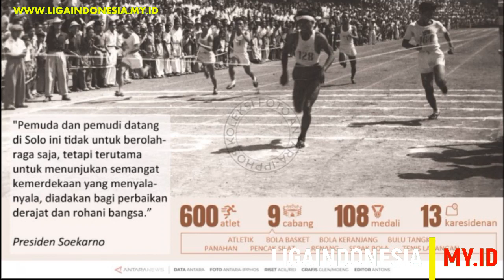Tresno Bekti #1 | Kota Solo, Sepakbola, dan Politik Kebangsaan | Sejarah Stadion Sriwedari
Podcast Sepak Bola Tresno Bekti.
Judul Tresno Bekti #1 | Kota Solo, Sepakbola, dan Politik Kebangsaan | Sejarah Stadion Sriwedari

Podcast tentang Berita Liga Indonesia, Liga Inggris, Liga Italia, Liga Spanyol Terbaru Hari ini, serta tema-tema dibalik sepakbola

LigaIndonesia.My.Id adalah Database dan Sejarah Liga Sepakbola Akar Rumput, klub terdekat dan ssb terbaik di indonesia. Situs rebranding terbaru dari "Scout Indonesia" tahun 2011.

Orang Juga Mencari: podcast,sepakbola,sepakbola bandung,sepakbola indonesia,liga sepakbola indonesia,podcast sepak bola,podcast bola,podcast lucu,vois podcast,podcast indonesia,podcast bola banget,viral sepakbola,rivalitas sepakbola,podcast boba,podcast noise,podcast kocak,podcast geng,podcast gpx,podcast mpl,podcast ngobrol,podcast,sportski podcast,podcast surabaya,podcast coki,podcast nimo,podcast indo,podcast mania,podcast noice,podcast aiman, kanjuruhan angker hari ini stadion kanjuruhan malang jadi angker podcast kanjuruhan arwah di stadion kanjuruhan malang arwah di stadion kanjuruhan malang stadion angker di indonesia kanjuruhan angker misteri stadion kanjuruhan malang arema,arema fc,malang,arema vs persebaya,arema malang,kronologi arema malang,berita arema,berita arema terkini,berita arema fc hari ini,kabar arema,pemain baru arema,kanjuruhan malang,transfer arema 2022.,berita arema fc,berita transfer arema,berita arema fc terbaru hari ini,berita arema fc 2022,polres malang,berita arema hari ini,berita arema terbaru,bursa transfer arema terbaru pssi,pssi tv,ketum pssi,pssi corner,ketum pssi mundur,pssi salah,ketua pssi,ketum pssi didesak mundur,fifa afc pssi,fifa bertemu pssi,fifa dan afc temui pssi,pssi bertanggung jawab,pertemuan afcc fifa pssi,pssi diminta tanggung jawab,fifa satu kantor dengan pssi,psi,pssi dimintai tanggung jawab,kencangnya desakan ke ketum pssi,mahfud md: pssi harus bertanggung jawab | tvone,kader psi,ketum pssi didesak mundur jabatan | kabar petang tvone series:bri liga 1,liga 1 indonesia 2022,liga 1,liga 1 indonesia,liga 1 2022,bri liga 1 2022,liga 1 indonesia hari ini,fifa liga indonesia,liga 1 indonesia 2021 hari ini,liga 1 indonesia 2022 hari ini,liga 1 indonesia 2022 jokowi mahfud md iwan bule terbaru live streaming hari ini,fifa liga 1,jadwal liga 1,jadwal liga 1 hari ini,indonesia liga 1,berita liga 1 2022,jadwal liga 1 2022,jadwal liga 1 indonesia,indonesia liga 1 2022,liga 1 indonesia stadium,liga 1 hari ini live indosiar, sejarah pon,pon papua,sejarah singkat pon,pon,pon xx,sejarah pon (pekan olah raga nasional),sejarah,pon dan sejarahnya,sejarah weton,sejarah nkri,sejarah aceh,sejarah kolonial,album sejarah,fakta sejarah,sejarah indonesia,sejarah bangsa,belajar sejarah,sejarah militer,sejarah kerjaan,membaca sejarah,sejarah pejuang aceh,sejarah olahraga,sejarah revolusi,foto sejarah bangsa,pasaran pon,rahasia pon,pon xx papua,tuan rumah pon sriwedari,wayang orang sriwedari,taman sriwedari,stadion sriwedari,ejaan sriwedari,masjid sriwedari,sejarah sriwedari,stadion sriwedari,sriwedari kliningan,sriwedari bawa sekar,sriwedari kiliningan,sejarah stadion sriwedari,pembangunan masjid sriwedari,jual beli mobil sriwedari solo,pagelaran wayang orang sriwedari surakarta tempo doeloe,tempo dulu,indonesia tempo dulu,sidoarjo tempo doeloe,sidoarjo tempo dulu,jakarta tempo dulu,tempo,ampel tempo doeloe,madiun tempo doeloe,jakarta tempo doeloe,sejarah tempo doeloe,kuliner tempo doeloe,surabaya tempo doeloe,kampoeng tempo doeloe,indonesia tempo doeloe,balikpapan tempo doeloe,kota wonosobo tempo doeloe,tanjung perak tempo doeloe,jogja tempo dulu,kora gorontalo tempo doeloe,tulungagung tempo dulu,doeloe,solo tempo dulu